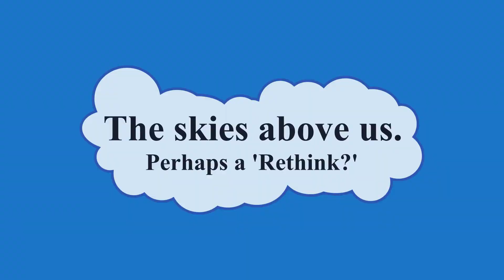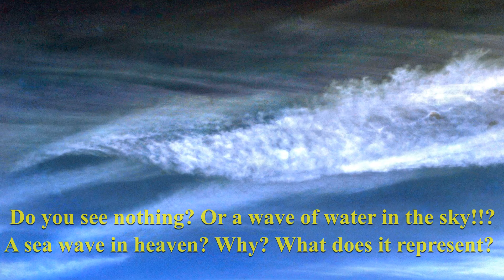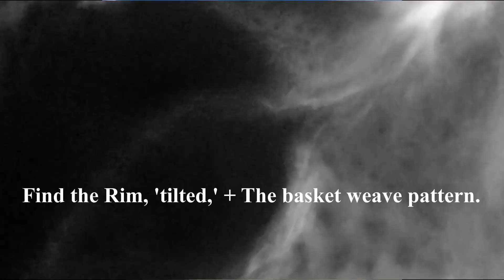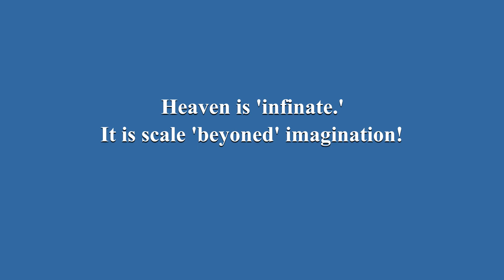A question of reality '2.' (Second edition).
A continuation of Video 4, where the understanding of 'Life beyond the life we live,' is explored a little further. With the use of true, partially enhanced, but not interfered with images, and backed by simple explanations regarding aspects which are relating to Heaven, Earth, and the existence we live within both fields.